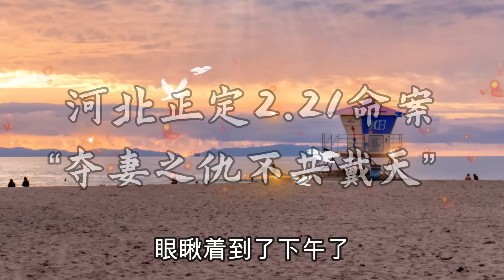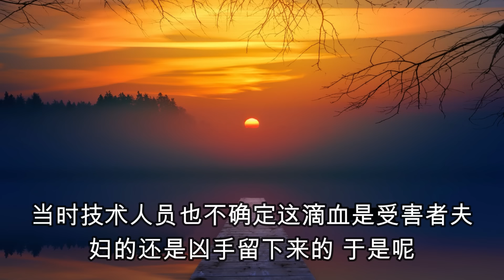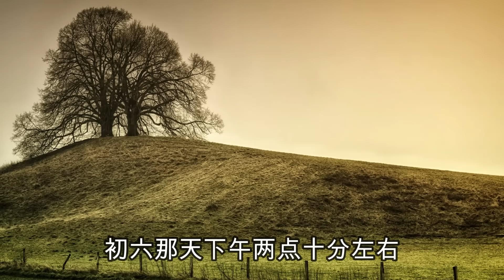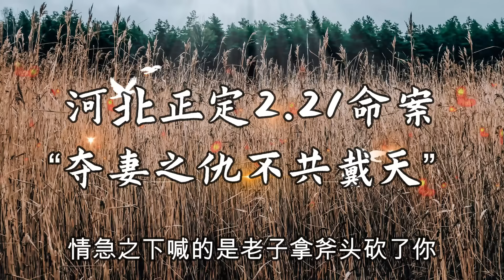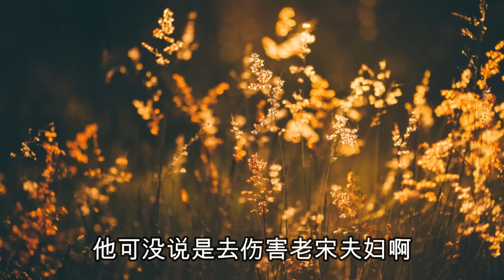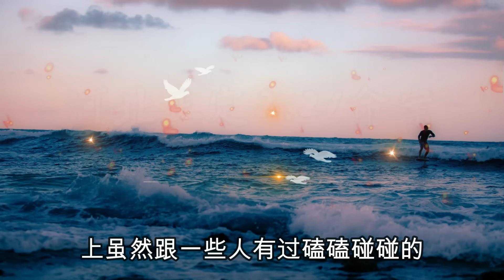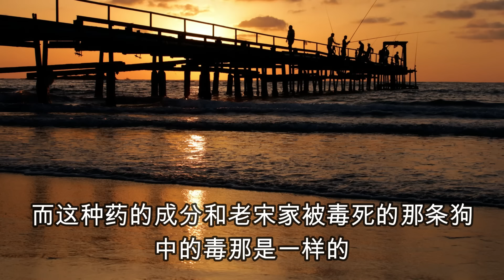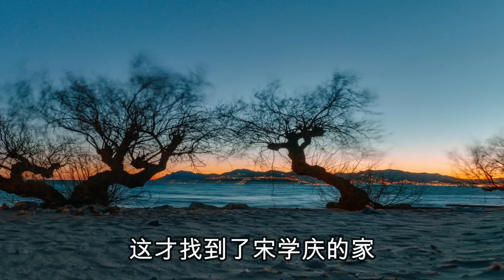2013年，河北老汉夫妇遇害，30岁凶手说“夺妻之仇不共戴天”？大案纪实